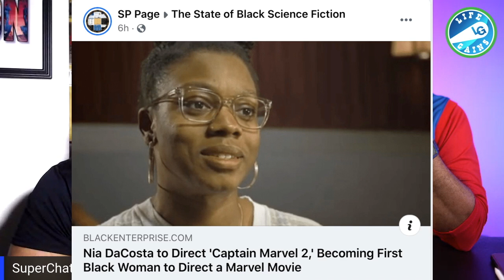Marvel Hires Nia Dicosta - Their First Black Female Director For Captain Marvel 2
Trump 60 Minutes - Reaction - Trump Walks Out Of The 60 Minute Interview In A Silly Tantrum

Hire Me